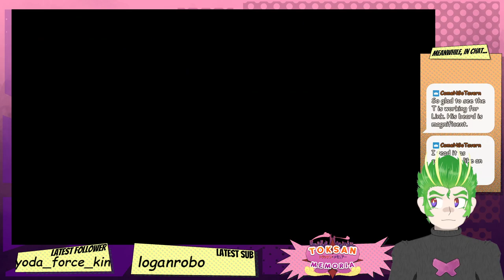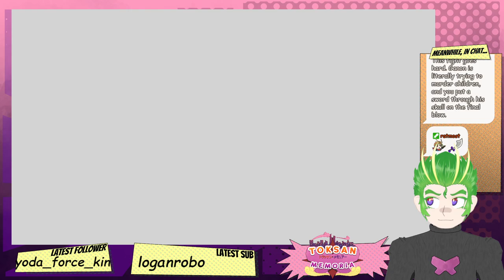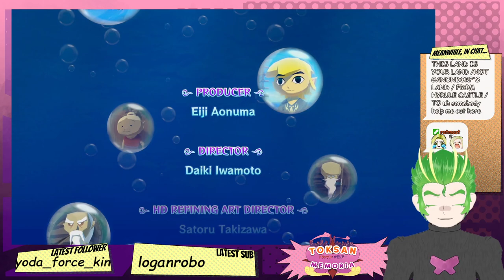Wind Waker HD (Part 7 Finale)